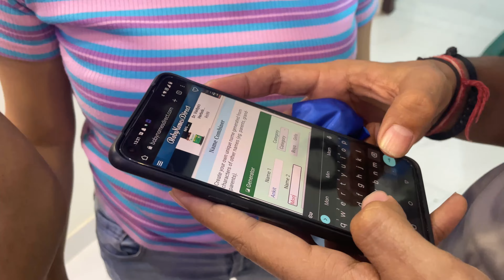preparation for Baby's Welcome Ceremony | pahadi family vlog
Welcome to our new family! In this video, we're preparing for our Baby's Welcome Ceremony. Join us as we put the finishing touches on our preparations and share some pictures from the event!